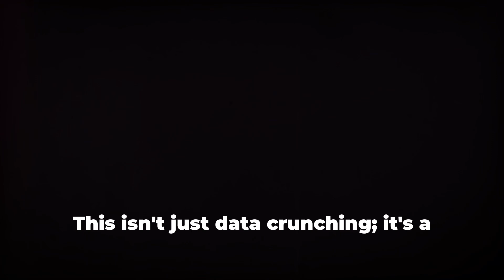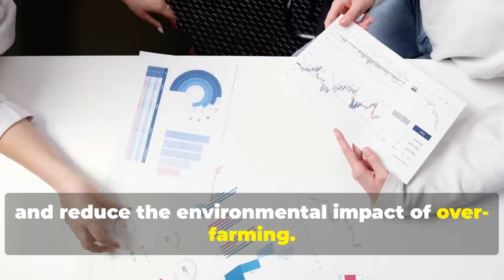Unlocking Sustainability through Time Series Analysis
Time series analysis is a way of analyzing data over an interval of time rather than randomly or all at once. This enables the collection and analysis of unique insights that can inform how we make decisions and create effective policies.